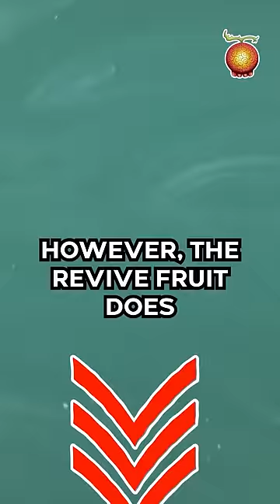Rating Brook's Revive Devil Fruit